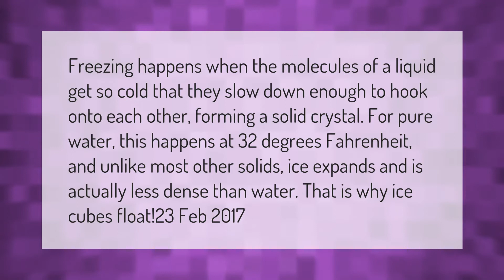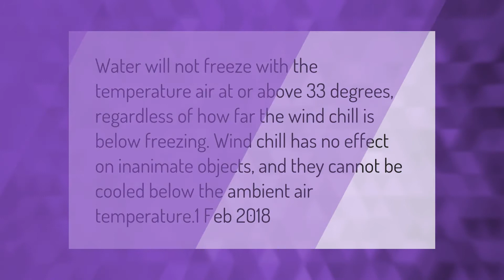Why does water freeze at 32 degrees?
00:00 - Why does water freeze at 32 degrees?
00:43 - Will water freeze at 33 degrees?
01:11 - Is 32 degrees freezing?

Laura S. Harris (2021, February 14.) Why does water freeze at 32 degrees?
    AskAbout.video/articles/Why-does-water-freeze-at-32-degrees-221297